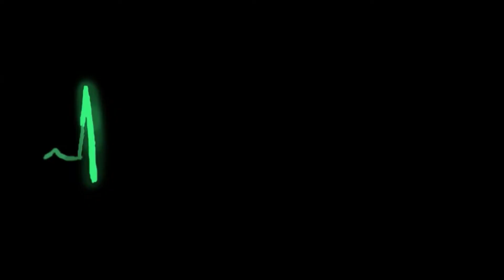Cessation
Happy Halloween. Take care and Stay Safe.